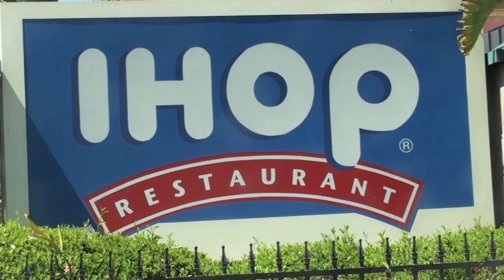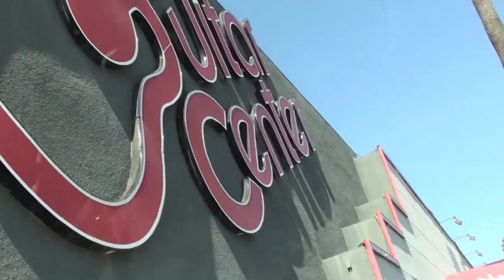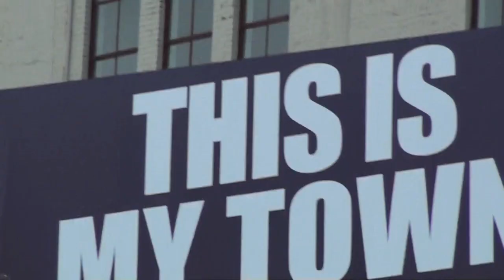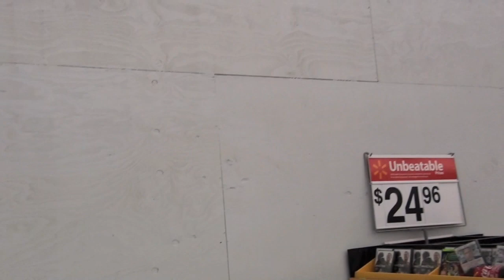America 03 - LA